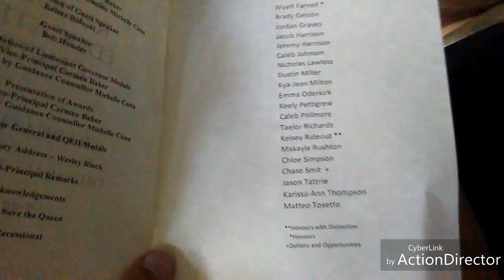OXFORD REGIONAL EDUCATION CENTRE GRADUATION 2017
Add me on Snapchat! Username: babylipskiss123